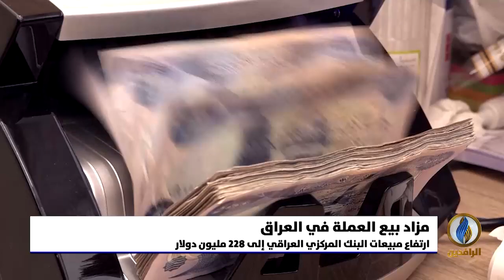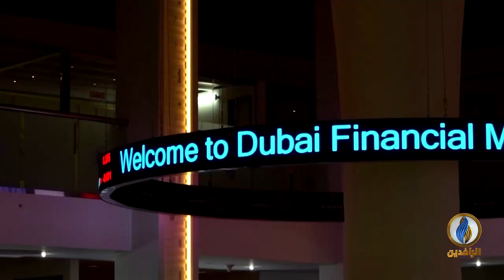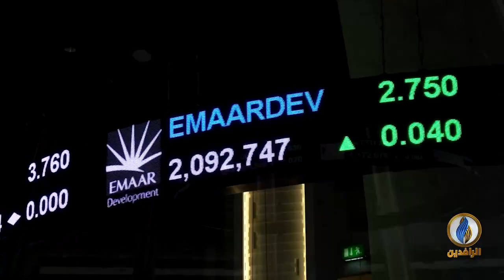أبرز الأخبار الاقتصادية على قناة_الرافدين ليوم الأحد في